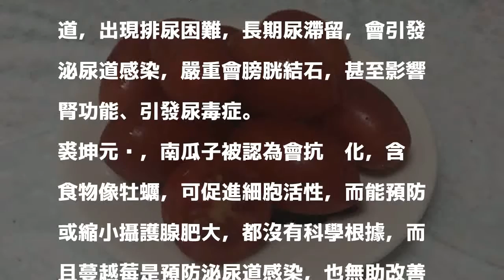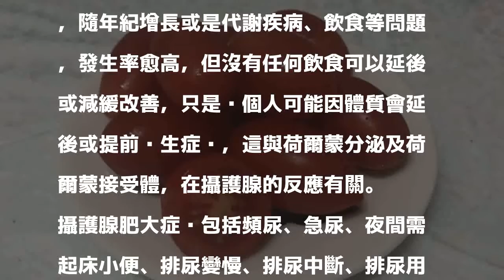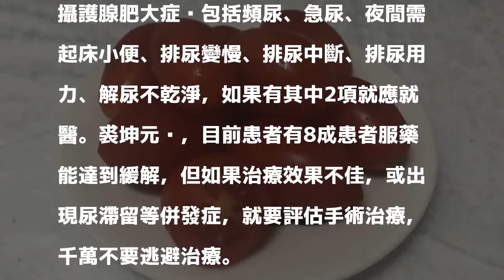保健》多吃番茄可治攝護腺肥大？ 醫師：嘸效啦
〔記者蔡淑媛／台中報導〕坊間盛傳，吃番茄、 南瓜子、蔓越莓或是含鋅食物，可治療攝護肥大；但醫師澄清，攝護腺肥大是荷爾蒙長期刺激攝護腺增生，沒有任何飲食可預防或改善，除非沒有男性荷爾蒙，目前療法有藥物或開刀。

發表評論評論如下。